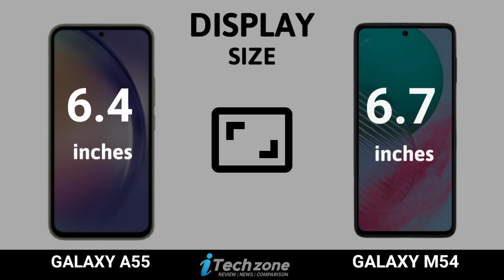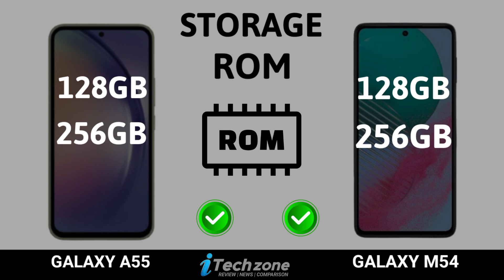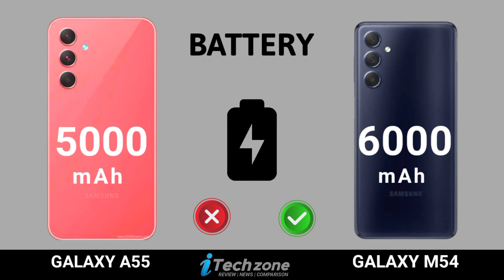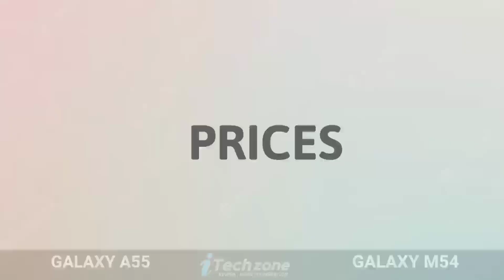Samsung Galaxy A55 5G vs Samsung Galaxy M54 5G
Samsung Galaxy A55 5G vs Samsung Galaxy M54 5G | Comparison | Prices | Review

Note: The Samsung Galaxy A55 5G all spec are based on rumours

✅Comment Your Opinion Which is Best?

Topic Cover |

Samsung a55
a55 samsung
a55
galaxy a55